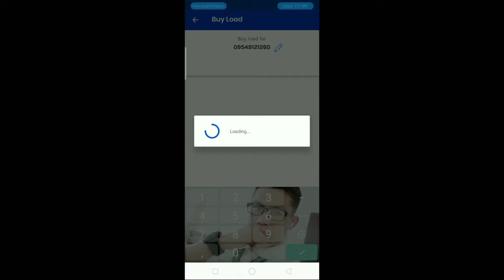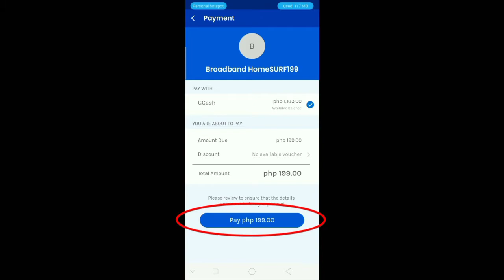Paano magload ng Homesurf 199 Using Gcash| Art Jhay